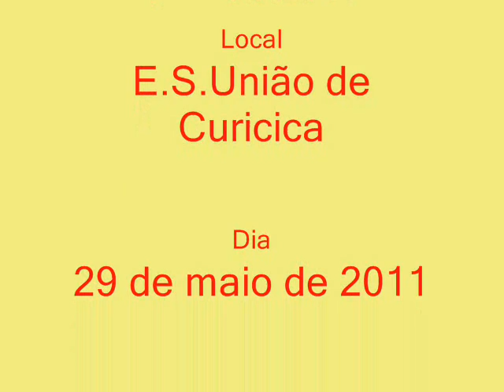BAGAÇO FUTEBOL CLUBE Feijoada e Fest Chope E S Curicica